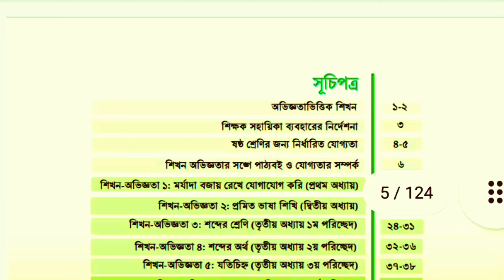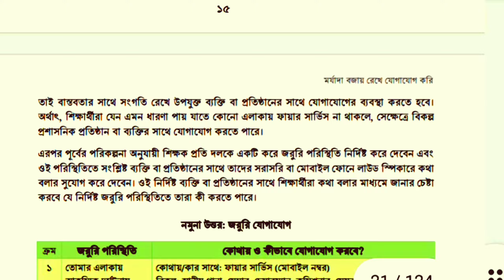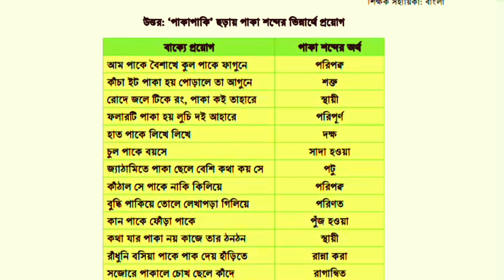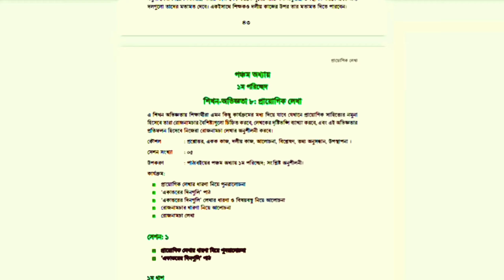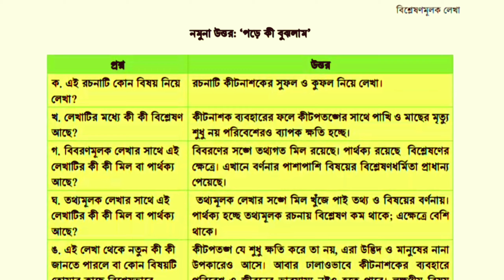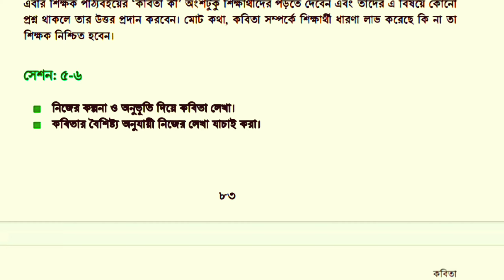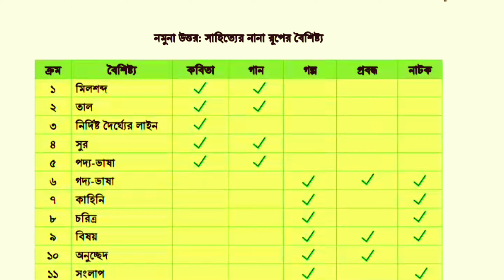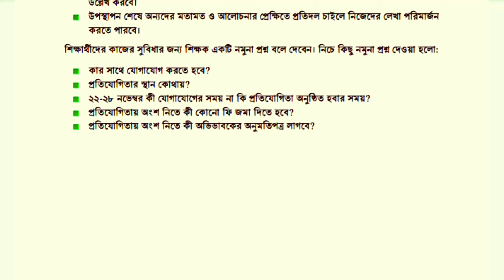৬ষ্ঠ শ্রেণি বাংলা গাইড ২০২৩ | class 6 teacher's guide 2023 | ষষ্ঠ শ্রেণির শিক্ষক সহায়িকা বাংলা ২০২৩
৬ষ্ঠ শ্রেণি বাংলা গাইড ২০২৩ ।
class 6 teacher's guide 2023 ।
ষষ্ঠ শ্রেণির শিক্ষক সহায়িকা বাংলা ২০২৩ ।